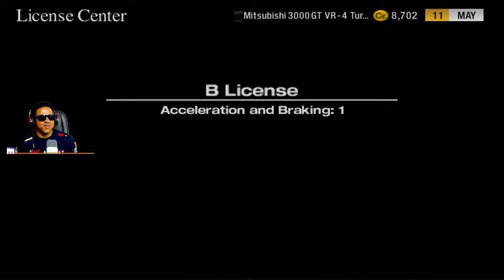Gran Turismo 4: Licença B Completa com Supra - Desafios e Nostalgia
Neste vídeo, você vai acompanhar o Muca Romero completando a Licença B no clássico Gran Turismo 4! Vamos reviver a nostalgia deste lendário jogo de corrida, com corridas emocionantes no Toyota Supra e desafios em Laguna Seca. Se você curte simuladores de corrida, jogos retrô e quer dicas sobre como tirar a licença no Gran Turismo 4, este vídeo é para você!

Tópicos abordados:

Como tirar a Licença B no Gran Turismo 4
Toyota Supra em Laguna Seca
Dicas para melhorar no Gran Turismo 4